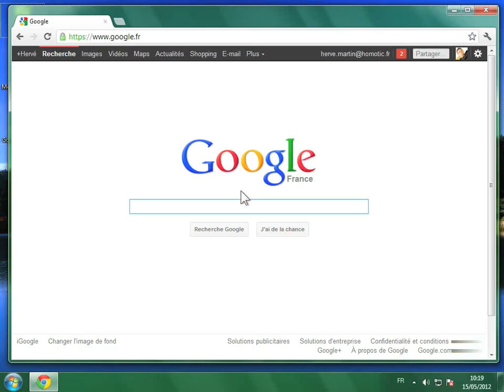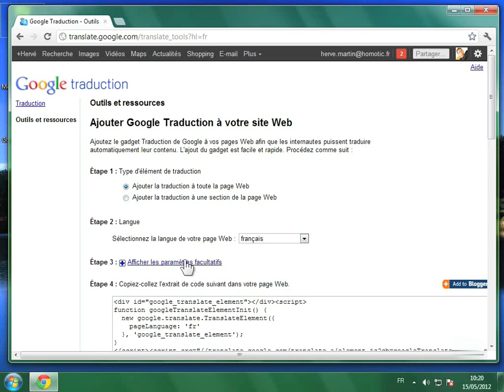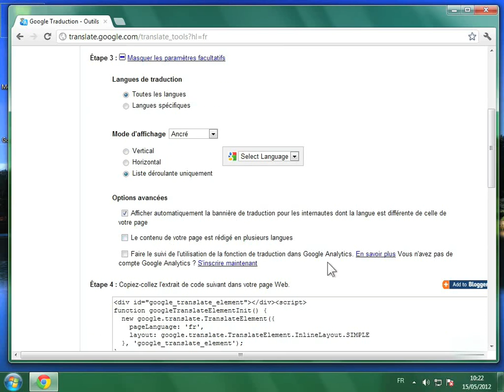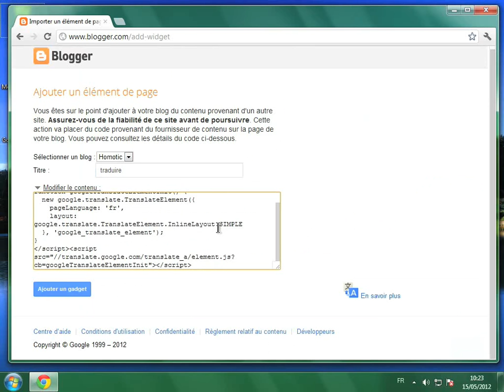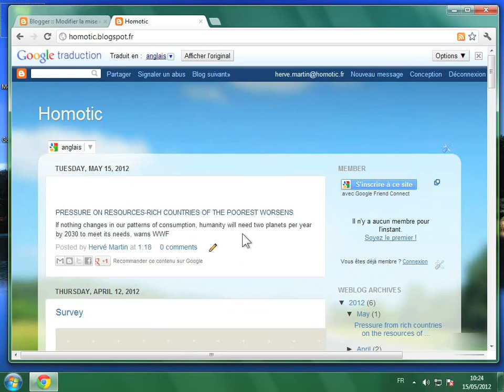Ajouter le gadget de traduction de Google dans un site web